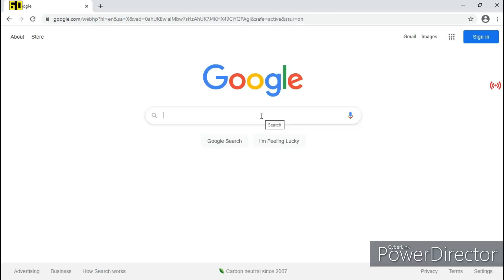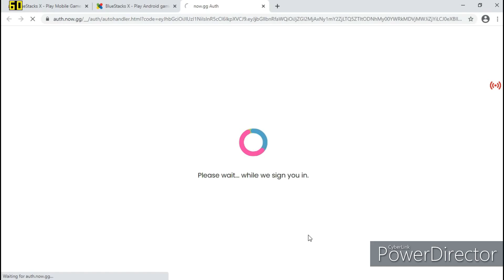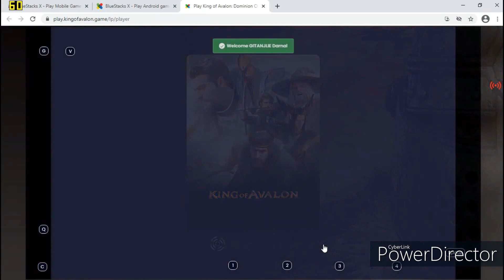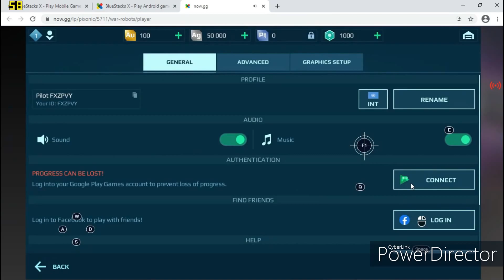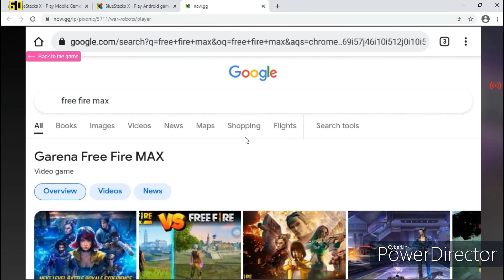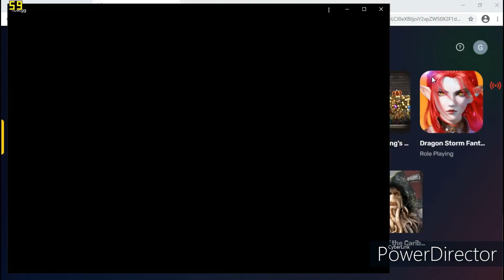How To Fix Lag In Bluestacks 5 In 1 Gb Ram (2022)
Its is in beta
link here copy and past

copy it

copy it

NEW Emulator bluestack cloud xNEW Emulator bluestack cloud x
NEW Emulator bluestack cloud x
Run any game on bluestack
How to play free fire  on low end pc with any lag
Free RDP FOR LOW END PC LIFE TIMEFree RDP FOR LOW END PC LIFE TIME
HOW TO FIX LAG ON FREE FIRE BLUESTACK
New Cloud gaming emulator for lifetime
how to play android game without dowload and any device